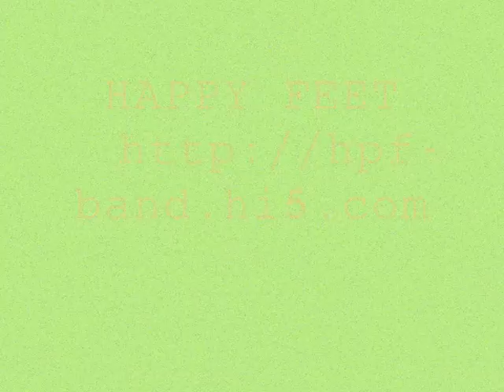HAPPY FEET - First Show - ไปซื้อผัก - Indy In Town Live 5/6/2009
First Show